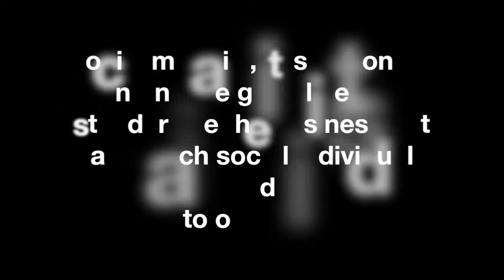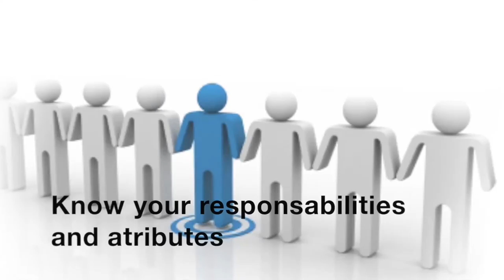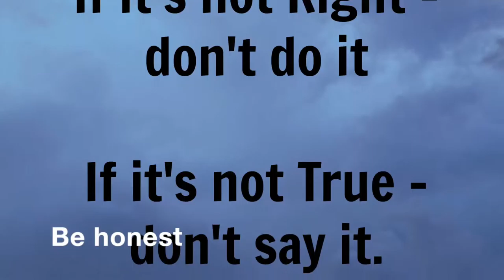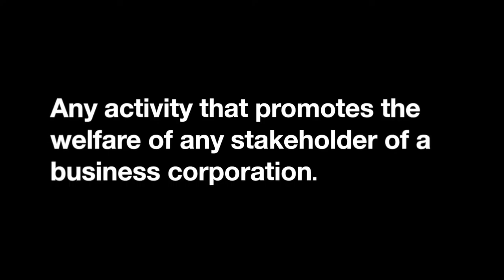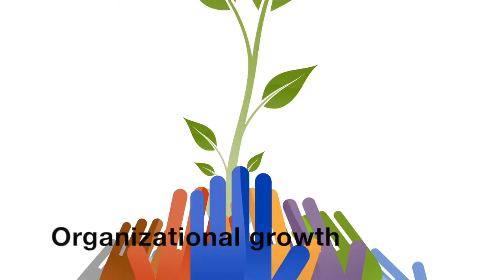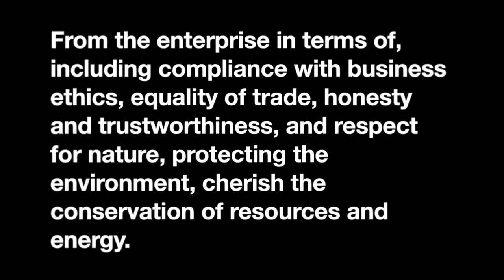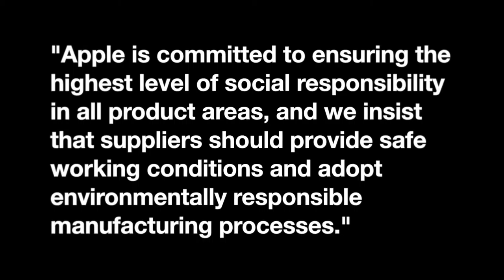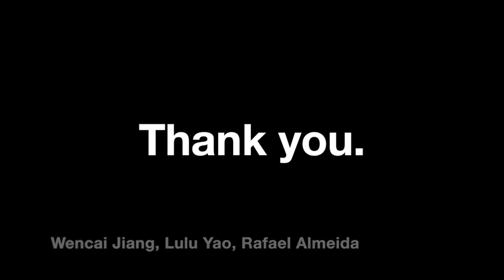Ethics and Social Responsibility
MGMT 161 - Chapter 3 - Ethics and Social Responsibility - Wencai Jiang, Lulu Yao, Rafael Almeida

Links of the images used in the video.

CITATION:

Kmcgowan. “Business Benefits of Corporate Social Responsibility.”NIBUSINESSINFO.CO.UK, 18 May 2017,